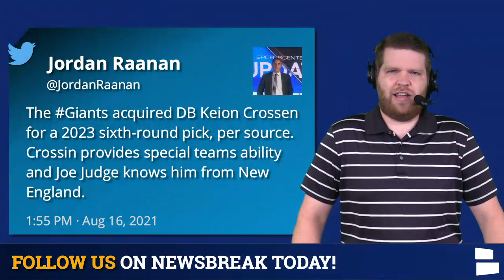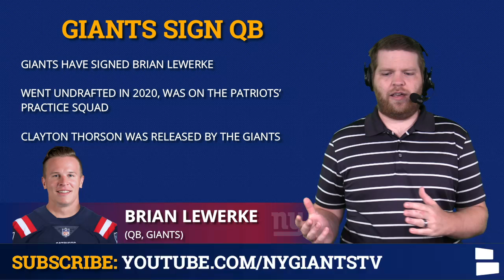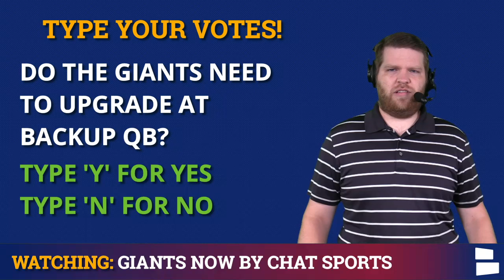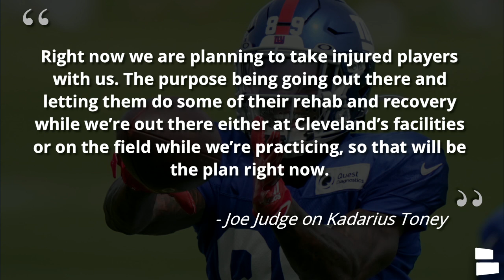BREAKING: NY Giants Trade For CB Keion Crossen + Giants Sign QB Brian Lewerke & Clayton Thorson Cut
BREAKING Giants news is New York trading for CB Keion Crossen from the Houston Texans. The Giants have sent a 2023 6th round pick to Houston in return for Crossen who should be a core special teams player for Joe Judge. Judge coached Crossen as a rookie in 2018 with the New England Patriots. Crossen also provides CB depth as he had a career-high 5 pass breakups last season. Chat Sports host Harrison Graham has the latest New York Giants news & rumors on today’s show.

NY Giants trade news is coming in hot with the addition of Keion Crossen. However, there’s more Giants news today as the team has cut QB Clayton Thorson and signed QB Brian Lewerke. Thorson got injured in the Giants’ preseason opener against the Jets. Lewerke was a UDFA in 2020 and spent most of last year on the Patriots’ practice squad. Giants injury updates for Kadarius Toney and Saquon Barkley are also covered in today’s video.

Light up the comments section by answering today’s questions:
- Use Giants for an upcoming mailbag video!
- Grade the Keion Crossen trade: A, B, C, D or F
- Do the Giants need to upgrade at backup QB?
- Are you concerned about Kadarius Toney?